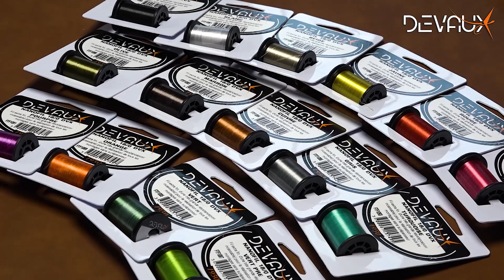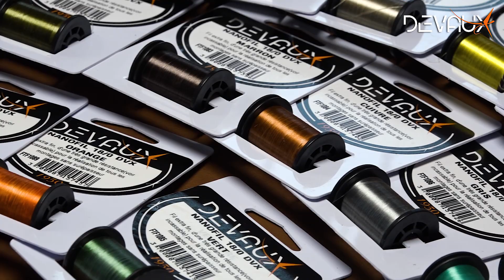Mouches DEVAUX | Présentation du NANOFIL DVX 18/0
Présentation du NANOFIL DVX 18/0

Fil extra fin et d’une très grande résistance (voir incassable) pour la réalisation de tous les montages sans surépaisseur. Il dispose d’une gamme de coloris très soyeuse et satinée.

COLORIS : NOIR / BLANC / BEIGE / MARRON / CUIVRE / VERT / GRIS / VERT-PRE / OLIVE / ORANGE / ROSE / POURPRE / ROUGE / TURQUOISE / JAUNE VERT FLUO / ROSE PALE